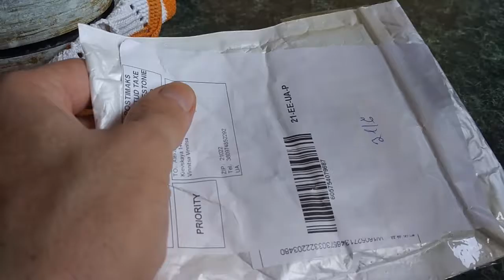МАГниты с GearBest Распаковка посылки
Пишите комментарии!